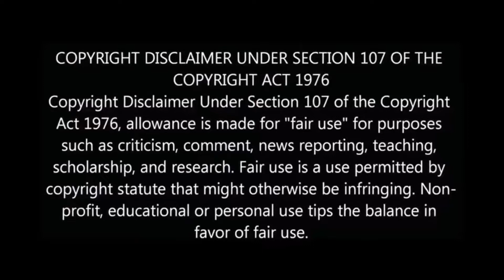பஜாஜ் நிறுவனத்தின் வெற்றி கதை | success story of Bajaj bikes